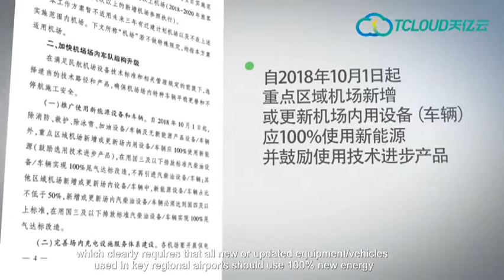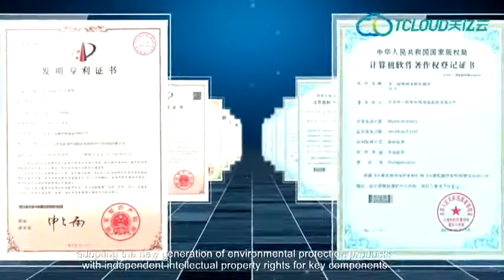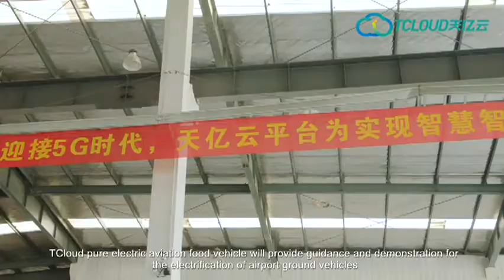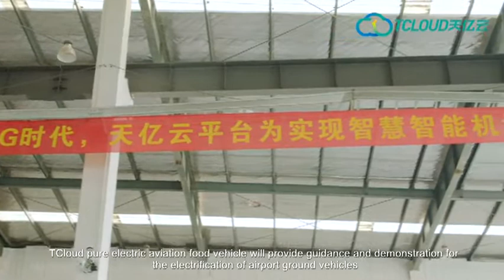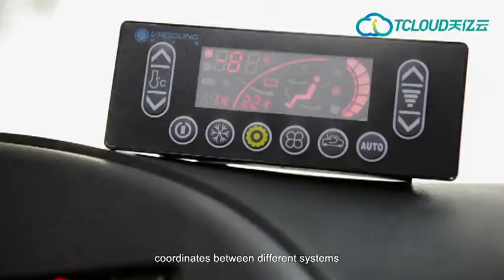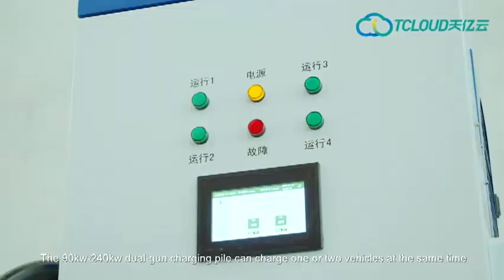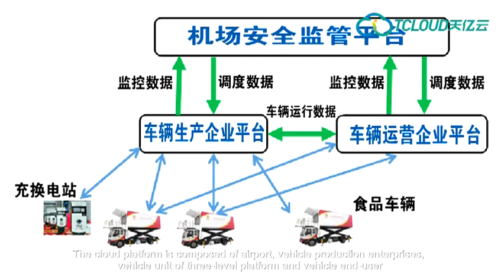Tianyi GSE Cloud Airport Catering Truck EV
AIRCRAT CATERING TRUCK(Automatic Transmission)
1. Product Profile

Retrofitted from ISUZU second class chassis, WTJ5160JSP catering truck is advanced in technology, safe and reliable for use with all performances better than similar products retrofitted from domestically produced chassis.

2. Product Standard

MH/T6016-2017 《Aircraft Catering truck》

JG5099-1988《Safety Regulations for Aerial Work Machinery》

GB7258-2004《Safety Technical Conditions of Motor Vehicle》

AHM910《Basic Requirements of Ground Support Equipment》

AHM927《Basic Safety Requirements of Ground Support Equipment》

3. Mail Configuration

Chassis: Isuzu QL1160AQFRY; Isuzu QL1180XQFRY;

Transmission: Allision2500
Engine: Isuzu 6HK1-TCNG40 (IV); Isuzu 6HK1-TCL40 (V);

Refrigeration units: Carrier 750 series; 850series, ThemoKing UT800 series; UT1200 series
Thermal insulating door: Moving doors or rolling doors
Monitoring system: car backing radar

Insulated device: 1. Diesel heating system; 2. Engine coolant heating device(220V); 3.Air heating device(24V)

Safety device: Monitor; car backing radar; protective device.